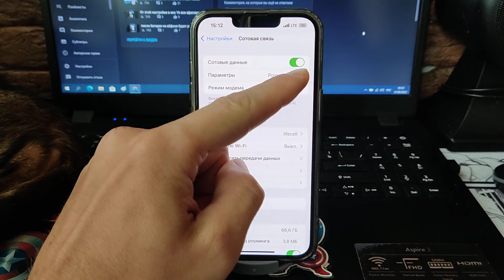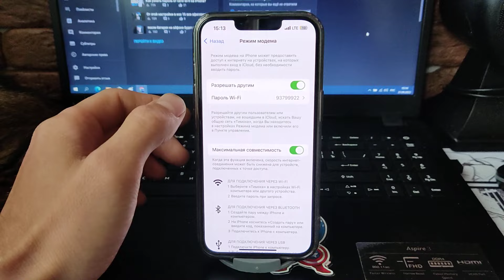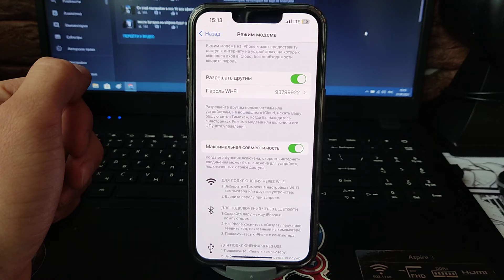Как Раздать WI-FI c Айфона? | Раздача Интернета с Iphone!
привет ребята, хочу вам расказать как быстро и легко раздать вайфай с вашего айфона на другие телефоны. Это очень хорошо поможет каждому из вас. Так вы сможете раздать интернет с iphone другим пользователям. Очень хороший способ и действительно рабочий. Всем приятного просомтра дорогие друзья и хорошего дня.